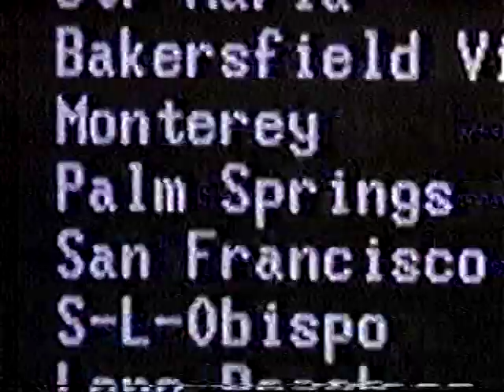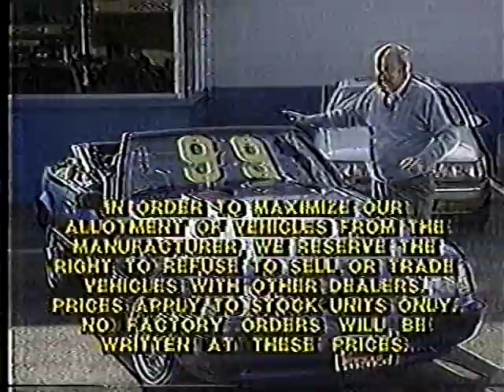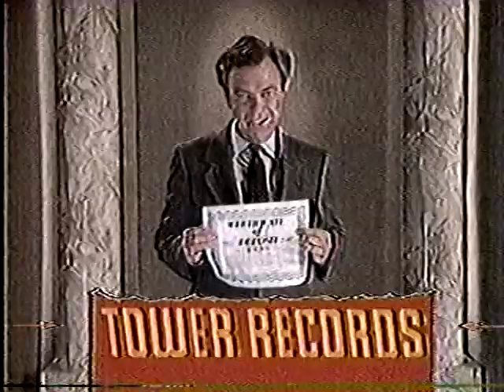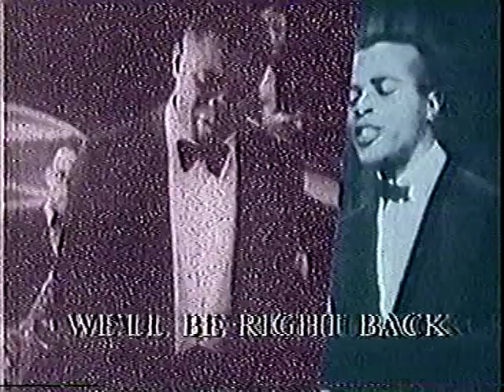Night Music 3-19-89 Roches, Little Milton Campbell, John Lurie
We see a lot of episodes online of this terrific music series pairing up diverse artists, but several episodes seem to be missing - never fear, BetaGems has the complete series, as well as sister show Sunday Night. This edition from 3-19-89 features The Roches, Little Milton Campbell, John Lurie, and the Lounge Lizards. The BetaGems channel also has "Little Milton 3-3-95 late night TV performance."

BetaGems are culled from an archive of over 1000 beta video tapes recorded from 1983 into the 1990s. Most of the tapes were recorded on a Sony SL-HFT7 Super Beta Theater Hi-Fi Stereo - the same model was refurbished and is being used for these digital transfers and uploads.

Complete series episode guide for both Sunday Night and Night Music, with notations RE which are on BetaGems (most other episodes are at CrossCurrentJazz, others are missing online or only partially available).

SUNDAY NIGHT
10-2-88: Ivan Neville, George Duke, Ruth Brown (partial)

10-9-88: Randy Newman, Mark Knopfler, Slim Gallard, Take 6 (BETAGEMS)

10-16-88: Paul Simon, Phoebe Snow, Yomo Toro, Eddie Palmieri

10-23-88: James Taylor, Nano Vasconcelos, Don Grolnick, Lani Groves (only partially available online)

11-13-88: Marianne Faithful, Aaron Neville, John Zorn, NRBQ (BETAGEMS)

11-20-88: Dizzy Gillespie, Diane Reeves, David Peaston

11-27-88: Joe Cocker, Judy Mowatt, Ladysmith Black Mambazo, David Fathead Newman (BETAGEMS)

12-4-88: Jack Bruce, Joe Walsh, Al Green, Highway 101 (BETAGEMS)

12-11-88: Al Jarreau, Darlene Love, Johnny Clegg & Savuka

12-18-88: Earl Klugh, Patti Austin, Joe Sample, Donald Fagen, Sister Carol

12-25-88: Dr. John, Jeff Healy, Mavis Staples (BETAGEMS)

1-8-89: Al Jarreau, Johnny Clagg & Savuka, Darlene Love (only partially available online)

1-15-89: Curtis Mayfield, David Lindley, Shinehead, Taylor Dane, George Duke (BETAGEMS)

1-22-89: Squeeze, Sam Moore, Stanley Turrentine, Ashford and Simpson (BETAGEMS)

1-29-89: Youssou N’Dour, Ambitious Lovers, Phillip Bailey, Habib Faye, Marcus Roberts, George Duke (BETAGEMS)

2-5-89: Carlos Santana, Wayne Shorter, Fontella Bass, Lyle Lovett (BETAGEMS)

2-12-89: Sonny Rollins, Leonard Cohen, Was (Not Was), final George Duke episode (BETAGEMS)

2-19-89: Gospel edition with Claude Jeter, Shirley Ceasar, Take Six, Dixie Hummingbirds

2-26-89: Lou Reed, John Cale, Harry Connick Jr, Kate Webster, Paul Schaffer covers for Jools Holland (BETAGEMS)

3-5-89: Robert Cray, John Hiatt, Nat King Cole, Tracy Nelson, World Saxophone Quartet

3-12-89: Willie Dixon, Betty Carter, John Sebastian, Branford Marsalis (BETAGEMS)

3-19-89: The Roches, Little Milton Campbell, John Lurie and the Lounge Lizards (BETAGEMS)

3-26-89: Deleted/unaired clips - Robert Cray, John Hiatt, Squeeze, Youssou N’Dour (BETAGEMS)

4-2-89: Boz Scaggs, Betty Wright, Anson Funderburgh, Lou Marini (BETAGEMS)

4-9-89: Deleted/unaired clips – Aaron Neville, Joe Cocker, Al Green, Boz Scaggs, Dizzy Gillespie

NIGHT MUSIC (Saturdays)
9-30-89: Stevie Ray Vaughan, Pharoah Sanders, Van Dyke Parks, Maria McKee

10-7-89: Nona Hendryx, Adrian Belew, Pop Staples, Martha Davis, Elliott Sharp

10-14-89: Bob Weir, Rob Wasserman, Artis, John Lurie, Nano Vasconcelos, Bongwater

10-21-89: Bootsy Collins, Carla Bley, Steve Swallow, Her Cat Arnold, Alan Toussaint, Pretty Fat

10-28-89: Taj Mahal, Todd Rundgren, Nanci Griffith, Pat Metheny (BETAGEMS)

11-4-89: Rufus Thomas, Sting, Fareed Haque, Bill Frisell, Mary Margaret O’Hara

11-11-89: Hank Ballard, Miles Davis, Phranc

11-18-89: Eric Clapton, Robert Cray, Papa Wemba, Dan Hicks, Julee Cruise

11-25-89: Diamanda Galas, Indigo Girls, Daniel Lanois, Sonic Youth

12-2-89: Chuck Jackson, Jean Luc Ponty, Ray Manzarek, Michael McClure (BETAGEMS)

12-9-89: Rev. Al Green, Pixies, Syd Straw, Sun Ra (BETAGEMS)

12-16-89: Pere Ubu, Debbie Harry, Louden Wainwright III, David Sanborn, Jools Holland (only partially available online)

1-13-90: Bob Weir, Rob Wasserman, Screamin’ Jay Hawkins, Warren Zevon (only partially available online)

1-20-90: Kronos Quartet, the Residents, Conway Twitty, Aster Awek

2-3-90: NRBQ, Phil Woods, Graham Parker, Abbey Lincoln

2-17-90: Richard Thompson, Joe L. Sonya, Shawn Colvin, John Cale (BETAGEMS)

2-24-90: Hank Crawford, Red Hot Chili Peppers, Miles Davis, Abby Lincoln, outtakes

3-3-90: Deleted/unaired clips – Warren Zevon, Eric Clapton, Robert Cray, Charlie Haden (BETAGEMS)

3-10-90: Deleted/unaired clips – Abbey Lincoln, NRBQ, Red Hot Chili Peppers, Pharaoh Sanders (does not appear to be online)